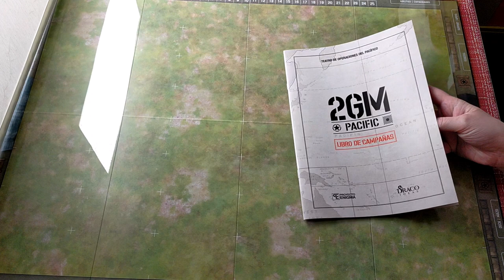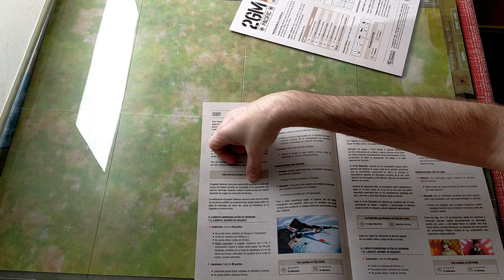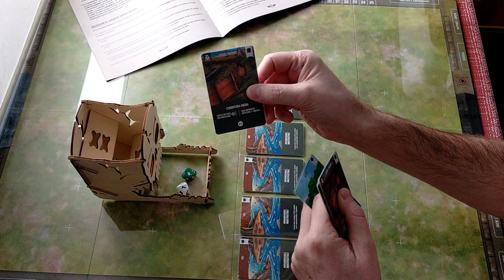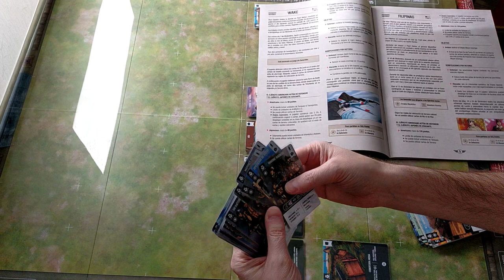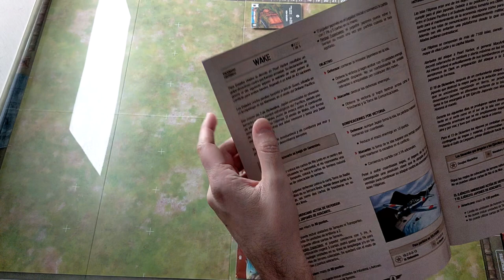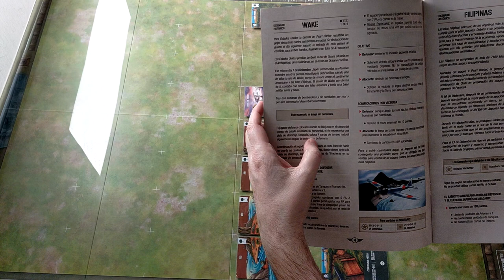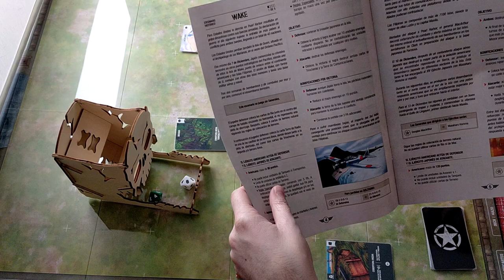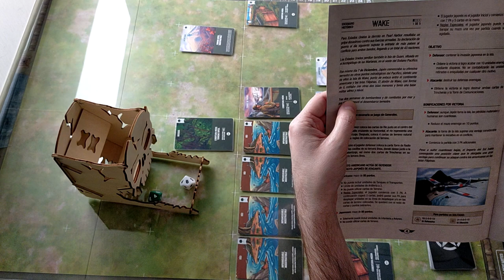2GM Pacific VS IA - Escenario#1 - Wake - Parte#1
Os presento el juego y su montaje

Título: Dragon Castle
Artista: Makai Symphony
Género: Epic battle